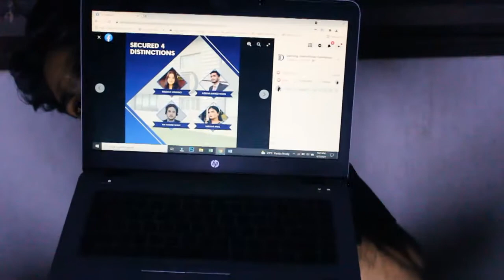Result a Gaya | Azeem Ahmed Khan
Hi, my name is Azeem.AK